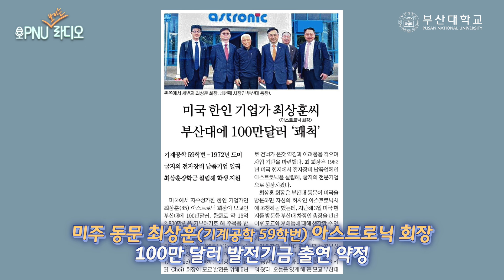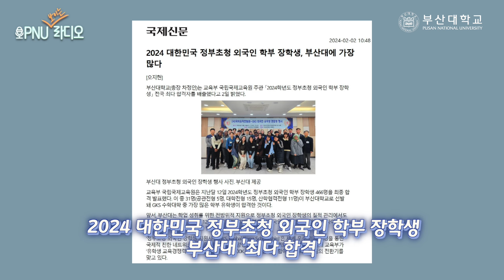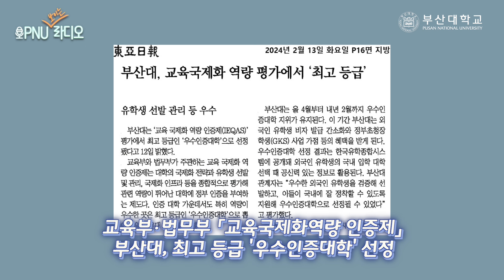『PNU 보이는 라디오』 3월호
매월 초, 지난달 있었던 부산대학교 주요소식과 감동스토리를
부산대학교 홍보실에서 ‘보이는 라디오’ DJ형식으로 제작해
매월 정기적으로 유튜브 및 SNS를 통해
대학 구성원과 시민들에게 전해드립니다.

좀 더 자세한 내용은 현재 월 1회 제작·배포하고 있는
온라인 뉴스레터 『부산대 소식』을 참조하세요!

ⓒ 부산대학교 By 홍보실